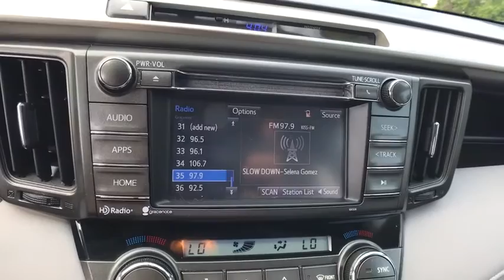2015 Toyota RAV4 Oneida County, Onondaga County, Herikimer, Madison County, Otsego County, NY 60781P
MAGNETIC GRAY METALLIC Used 2015 Toyota RAV4 available in Oneida County, New York at Carbone Nissan. Servicing the Onondaga County, Herikimer, Madison County, Otsego County, NY area.
2015 Toyota RAV4 AWD 4dr XLE - Stock#: 60781P - VIN#: 2T3RFREV7FW319060

Carbone Nissan
4967 Commercial Dr

: MAGNETIC GRAY METALLIC exterior and ASH interior. FUEL EFFICIENT 29 MPG Hwy/22 MPG City! LOW MILES - 39,512! Sunroof, Bluetooth, iPod/MP3 Input, Dual Zone A/C, CD Player, Satellite Radio, Alloy Wheels, All Wheel Drive, Back-Up Camera KEY FEATURES INCLUDE: Sunroof, Chrome Wheels Toyota XLE with MAGNETIC GRAY METALLIC exterior and ASH interior features a 4 Cylinder Engine with 176 HP at 6000 RPM*. Rear Spoiler, MP3 Player, Privacy Glass, Keyless Entry, Steering Wheel Controls. EXPERTS CONCLUDE: Edmunds.com's review says Roomy interior for people and cargo; strikes a good balance between ride comfort and sure-footed handling.. OUR OFFERINGS: At Carbone Nissan, our goal is to exceed your expectations at all times. The moment your walk into our showroom we intend to help you find a new or used car you'll love. But, our relationship doesn't end there. Once you drive your new vehicle off the lot, you want to make sure that you get as much good use of out of it as possible. Basically, you'll know you are in good hands, from beginning to end. Horsepower calculations based on trim engine configuration. Fuel economy calculations based on original manufacturer data for trim engine configuration. Please confirm the accuracy of the included equipment by calling us prior to purchase.